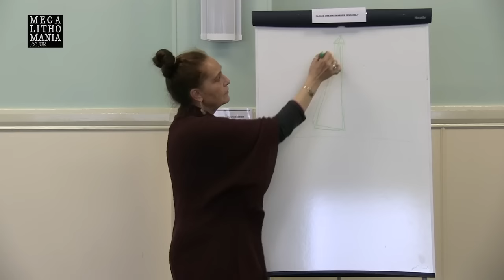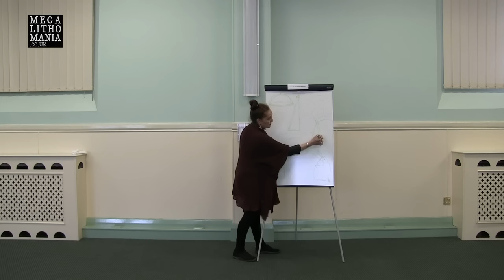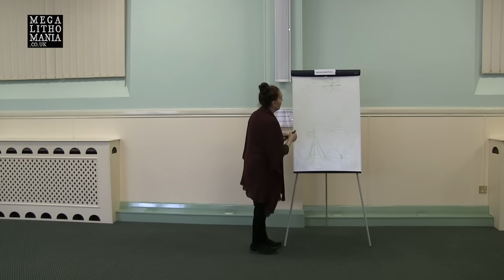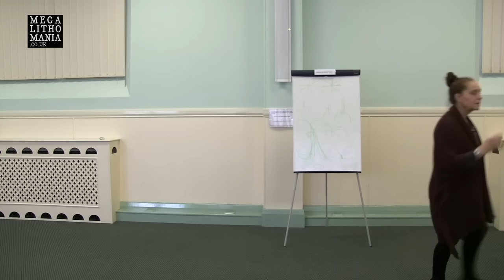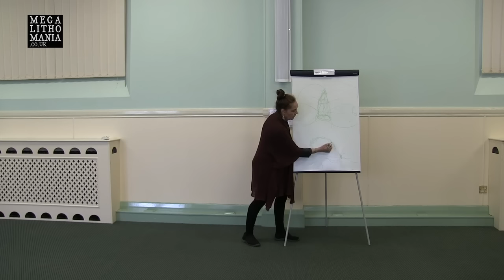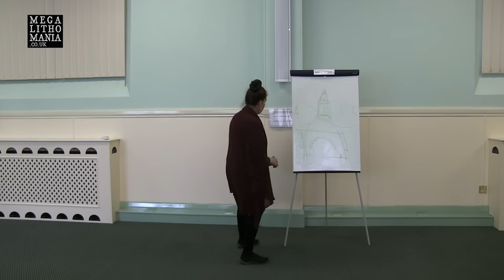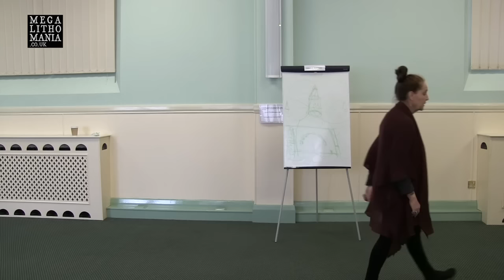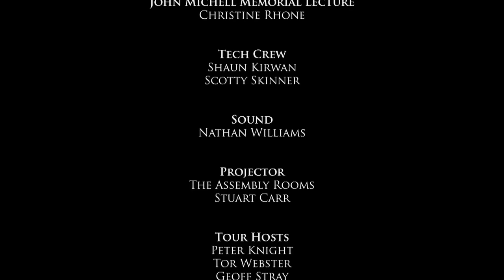Cosmo-Telluric Waves & The Megalithic Grid - Chris Hardy Workshop at Megalithomania 2015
Watch the full lecture from Megalithomania 2015 Cognitive and systems scientist, PhD in psychological anthropology and ex-researcher at Princeton’s Psychophysical Research Laboratories, Chris H. Hardy has spent the last two decades investigating nonlocal consciousness and thought-provoking mind potentials. She is author of more than fifty papers and about fifteen books on these subjects. Chris H. Hardy spends a lot of time traveling and exploring various knowledge systems and cultures, maintaining a keen interest in eastern religions, shamanism, and esoterica. She presents regularly at various international conferences, and is a member of several scientific societies based in the US, exploring system theory, chaos theory, parapsychology, and consciousness studies.